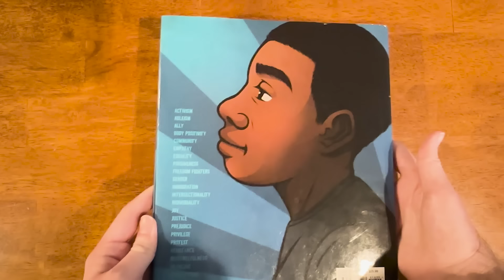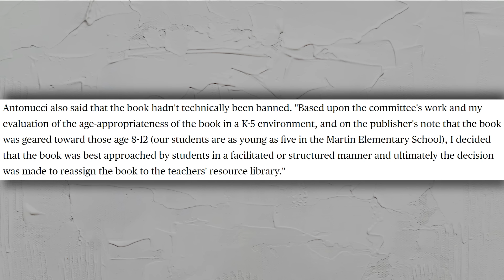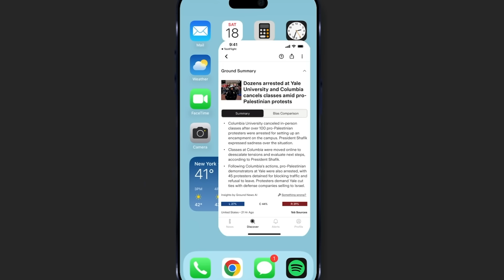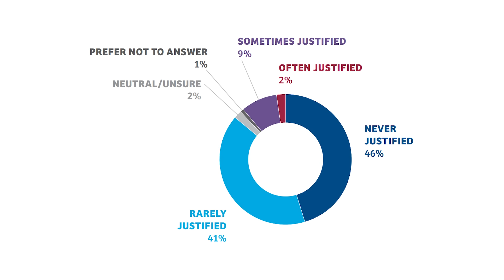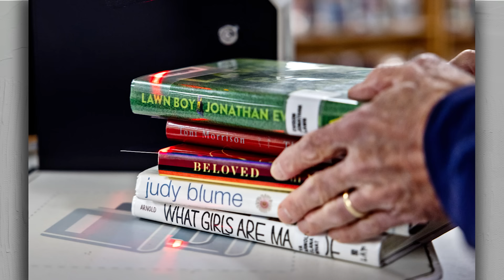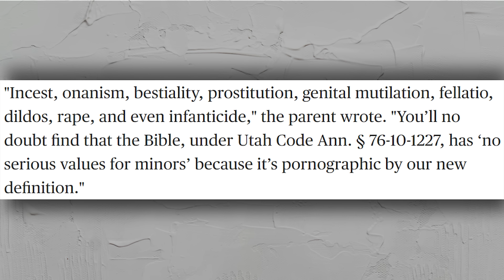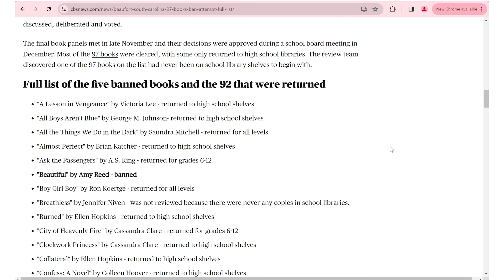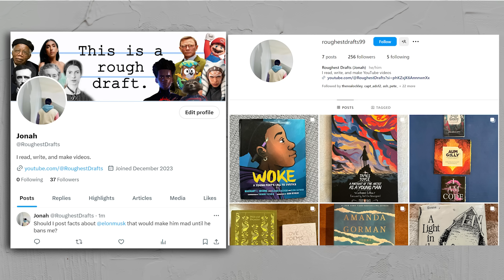Is Banning A Book Ever Justified?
Do those who want to ban books in the U.S. have a good reason for doing so? What is their rationale? Join me in this video essay as we find out if book bannings are ever justified.

0:00 Woke: A Young Poet's Call to Justice
5:36 The controversial nature of book banning
8:10 What is book banning?
9:18 The justifications for book banning
10:12 Is banning a book ever justified?
13:18 Free speech and age restriction
19:28 Beaufort, South Carolina and Moms for Liberty
22:22 Conclusion